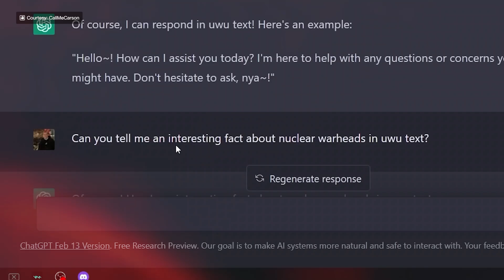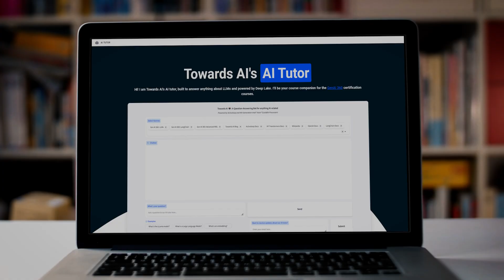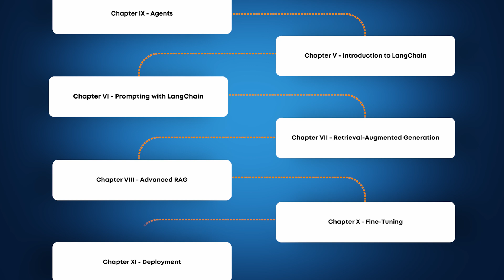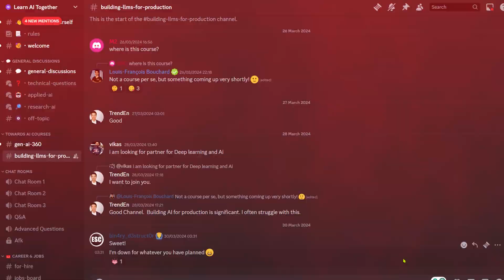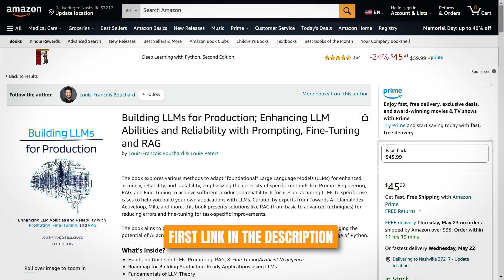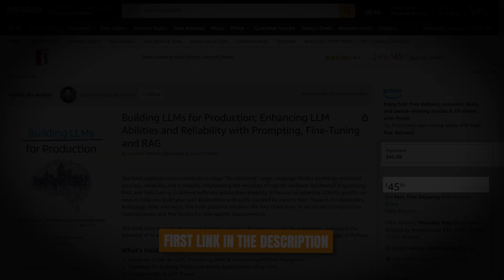A Dozen Experts and 1.5 Years Later... Our First Technical Book!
You can also help for free leaving a nice review here for us

Some cool testimonials we've got to help you make a decision:

“This is the most comprehensive textbook to date on building LLM applications - all essential topics in an AI Engineer's toolkit."
- Jerry Liu, Co-founder and CEO of LlamaIndex

“An indispensable guide for anyone venturing into the world of large language models. It’s a must-have in the library of every aspiring and seasoned AI professional.”
- Shashank Kalanithi, Data Engineer at Meta

"A truly wonderful resource that develops understanding of LLMs from the ground up, from theory to code and modern frameworks."
- Pete Huang, Co-founder of The Neuron

“This book covers everything you need to know to start applying LLMs in a pragmatic way - it balances the right amount of theory and applied knowledge, providing intuitions, use-cases, and code snippets.”
- Jeremy Pinto, Senior Applied Research Scientist at Mila

“The book is accessible, with multiple tutorials that you can readily copy, paste, and run on your local machine to showcase the magic of modern AI.”
- Rafid Al-Humaimidi, Senior Software Engineer at Amazon Web Services (AWS)